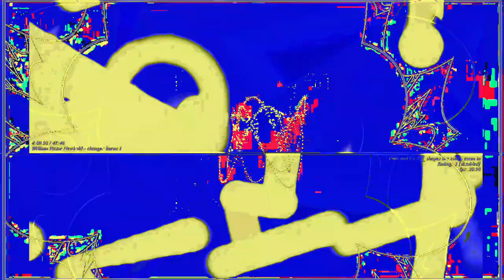[EPILEPSY WARNING] Movie 23 06 10 17h22m03s